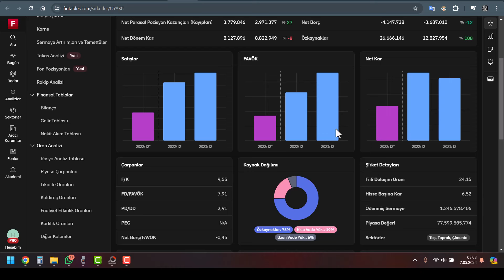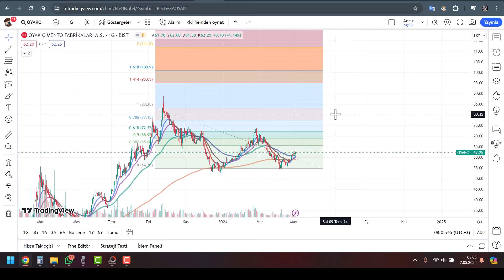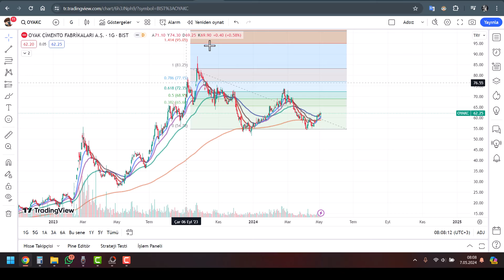Oyak çimento fena değil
iyi seyirler hisse analiz